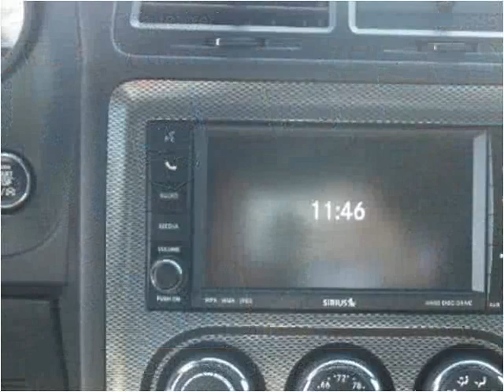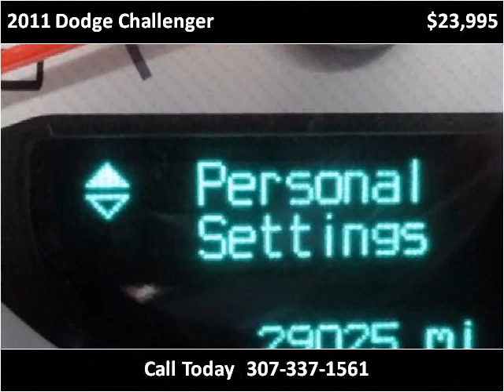2011 Dodge Challenger Used Cars Mills WY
This 2011 Dodge Challenger is available from World Class Autos.